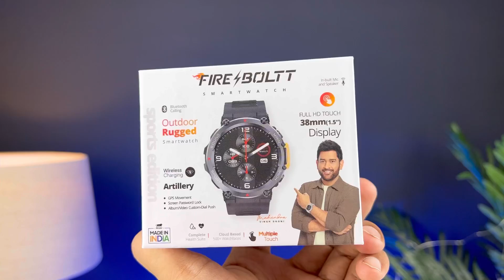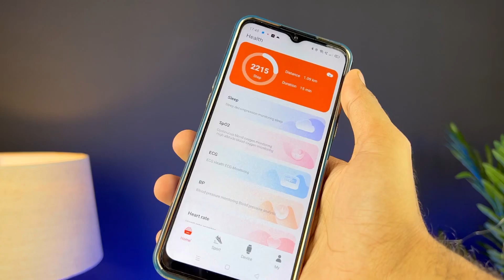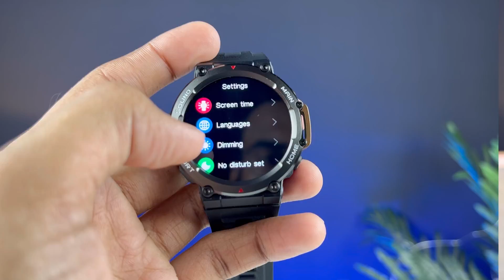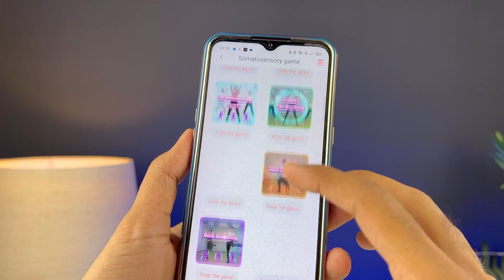Fire Boltt Artillery Review🔥 World’s Best Budget Smartwatch Under 3000 With *MOTION SENSOR GAMING*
Finally Here's the much awaited Fire Boltt Artillery SmartWatch review and unboxing video. Everything you need to know about this watch is here. Do watch this video and enjoy.

Purchase Fire Boltt Ring Pro